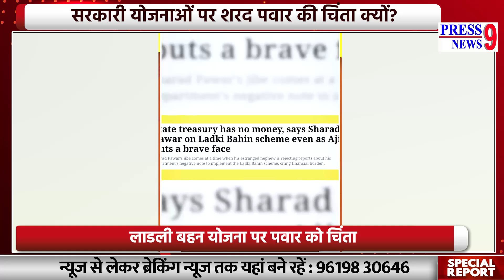Sharad Pawar I DevaBhau I Mahaelex24 I सरकारी योजनाओं पर शरद पवार की टेढ़ी नजर क्यों?I Fadnavis I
शरद पवार ने राज्य सरकार की लाडली बहना योजना का सहारा लिया है।
 इकोनॉमिक्स टाइम्स को दिए इंटरव्यू में शरद पवार के पेट दर्द की बात सामने आई। सरकारी योजना के चलते सावधान रहना होगा।
 क्या सरकारी योजना की सफलता महाविकास अघाड़ी को परेशान कर रही है?
लाडली बहना योजना का लाभ सीधे बहनों के खाते में पहुंचने से बहनों का सरकार पर भरोसा बढ़ रहा है।
इसलिए, शरद पवार अब महंगाई और रोजगार के मुद्दों को आगे बढ़ा रहे हैं और सरकार पर लोकप्रिय योजनाओं में पैसा लगाने का आरोप लगा रहे हैं।